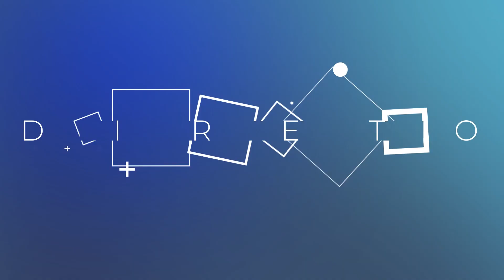Direto ao Ponto 18/11/2022: Eric Costa defende diálogo com governo Carlos Brandão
O programa ‘Direto ao Ponto’ exibiu, nesta sexta-feira (18), na TV Assembleia, entrevista com o deputado estadual eleito Eric Costa (PSD), que é advogado, ex-prefeito de Barra do Corda e ex-presidente da Federação dos Municípios do Maranhão (Famem). À apresentadora e diretora adjunta da Alema, jornalista Silvia Tereza, ele falou sobre como será sua atuação no Parlamento Estadual, composição de blocos na Casa e as expectativas em torno do governo Carlos Brandão (PSB), entre outros assuntos.